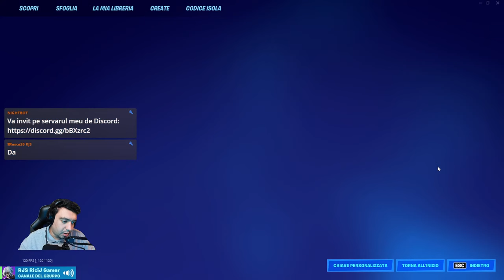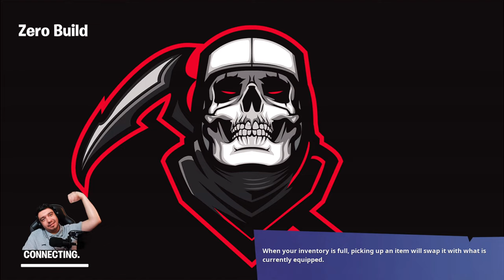🔴[LIVE] Fortnite cu Abonatii - O dam la misto :D...!!!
Care este jocul vostu favorit...?!?

Daca vedeti ca multe din jocurile pe care le joc sunt in limba Italiana este pentru a intalege mai bine jocul si pentru a va oferi o calitate a gameplay-ulul mai buna :)

REGULAMENT CHAT:
- Nu spamati simboluri/emoj si nu repetati acelasi cuvant de mai multe ori, puteti lua
  time out de la moderatori 300s sau de la Nightbot;
- Nu jicniti persoanele de pe live sau staf-ul, puteti lua timeout 300s de la moderatori
  sau de la Nightbot sau puteti fi banati;
- Nu cereti moderator;

CONDITII PENTRU A FI MODERATOR:
- Trebuie sa aveti mai mult de 18 ani;
- Activitate pe Discord, videoclipuri si chat live (activitate pe canalul de Youtube);
- Moderatorii care nu vor fi prezenti timp de 3 live-uri vor pierde modul infara de Marco, Carla si MISU-GAMING;

REGULAMENT MODERATORI:
- Nu injurati pe voice/chat;
- Nu dati ban fara permisiunea mea;
- Daca cineva cauta cearta sau jicneste pe chat/voice mute sau time out pentru 300s;
- Daca nu poti sa fi prezent pentru o perioada de timp esti rugat sa anunti;

P.S -Nici un regulament de mai sus nu este ceva personal. Aceste reguli sunt puse pentru a face ca totul sa fie bine si nimeni sa nu fie jignit sau amenintat.

- Shaders: Sildrus Vibrant Shaders v1.283 Extream-VL/Extreme/High/Medium/Lite

💻 CALCULATORUL MEU 💻
- Procesor: i9-10850K;
- Placa de Baza: ASUS ROG Maximus XII Extreme Intel Z490 LGA 1200;
- Placa Video: EVGA Geforce RTX 3080 FTW3 Ultra Gaming 10gb gddr6x;
- Memorie Interna: WD Black 3Tb + WD Blue 500Gb + SSD Samsung EVO PRO 500GB;
- RAM: Corsair CMW16GX4M2C3200C16 Vengeance RGB PRO 32 GB (4 x 8 GB) DDR4 3600 MHz;
- Alimentator: ASUS ROG Thor 1200W Platinum;
- Carcasa: ASUS ROG Strix Helios RGB ATX/EATX;
⭐️ Monitoare: ASUS VG278QR 27 Inch FHD (1920 x 1080) Esports Gaming Monitor, 0.5 ms, Up to 165 Hz, DP, HDMI, DVI, FreeSync, Low Blue Light, Flicker Free, TUV Certified & Alienware AW2518HF 24.5 Inch TN (1 ms, Full HD at 240Hz, AMD Free-Sync);
⭐️ Tastatura: ASUS ROG Claymore RGB Mechanical;
⭐️ Mouse: Cooler Master MM711 RGB - 16000 DPI Optical Sensor;
⭐️ Webcam: Elgato Facecam - 1080p60 Full HD, Sony® sensor, fixed-focus glass lens
⭐️ Telefon: Huawei P30 Pro;
⭐️ GoPro: HERO8 Black;
⭐️ Casti: Beyerdynamic DT990 PRO 250 OHM Black Limited Edition;
⭐️ Microfon: Audio-Technica 20 Series AT2050 Multi Pattern Condenser;
（ ͡° ͜ʖ ͡°)つ━☆・。
⊂　　 ノ 　　　・゜+.
　しーＪ　　　°。+ ´¨)
　　　　　　　　　　(¸.·´ (¸.·' ☆ ABRA KADABRA...
┈┈╲╲┈┈┈┈┈▏┈▏┈▔▔▔▆ BORF!